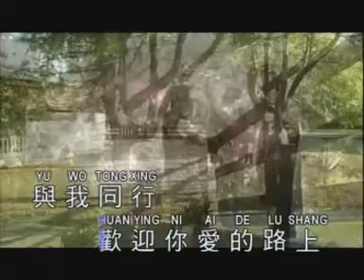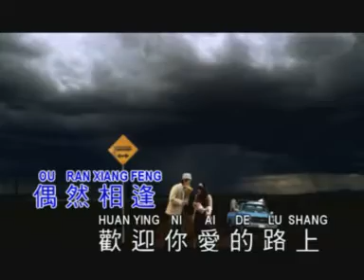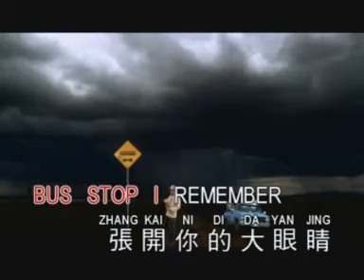李逸 Lee Yee - 愛的路上我和你 Ai De Lu Shang Wo He Ni (Official Music Video)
天皇巨星李逸雖然不幸在1980年一場意外逝世，但他留給歌迷許多好歌，首首都是歌迷所愛唱的，像 ”愛的路上我和你“ ”旅途“ ”容易記起你“。